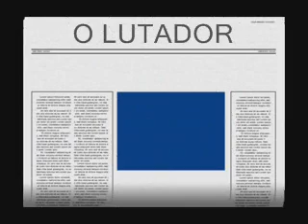Desafiou o cara da platéia na Luta de Box e Foi declarado Campeão dos Abobados.!!!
O "Lutador" desafia a qualquer um da platéia a lutar com ele em cima do Ring.

Um corajoso sobe.

Reparem no primeiro soco do cara da platéia no lutador .

Olhem a platéia como vibra...

Escutem a narração em Mexicano!!!

Tem doido pra tudo.

Se contar ninguém acredita.

Escutem só o narrador. Só isto já vale à pena